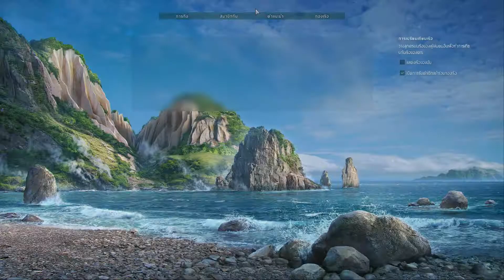World of Warships KAWASHI EP.2